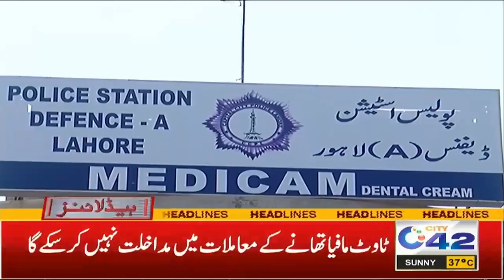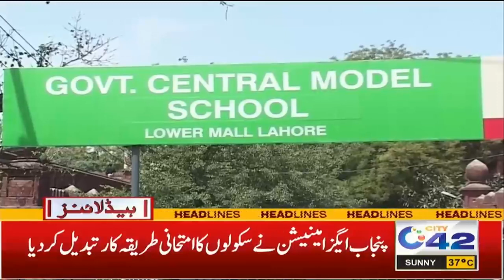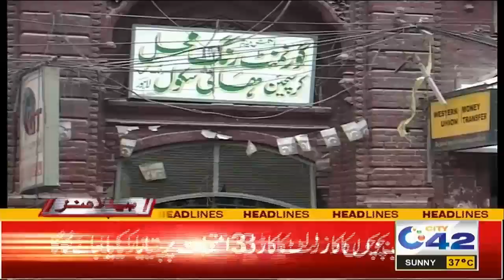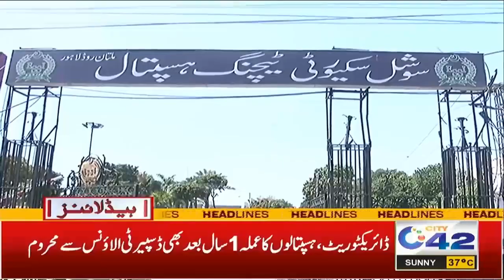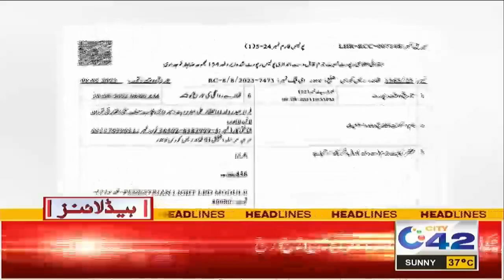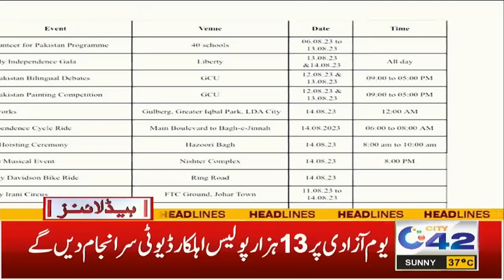1am News Headlines | 13 August 2023 | City 42